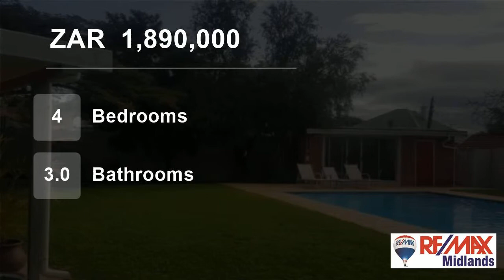4 Bedroom House For Sale in Scottsville, Pietermaritzburg, KwaZulu Natal, South Africa for ZAR 1,...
A home for all seasons!

Enjoying a safe position down a panhandle, within walking distance of Scottsville Primary School, Nedbank Plaza Shopping Centre and the Golden Horse Casino, this low-maintenance, appealing home offers great value for money!

The plush garden setting is enhanced by a beautiful pool, ample and deep ente...